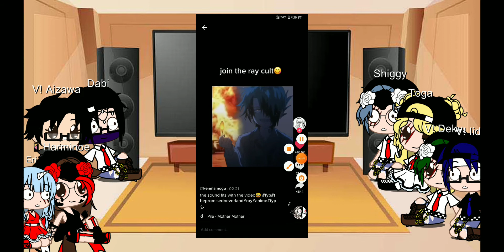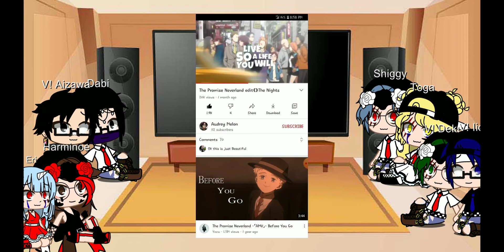Lov reacts to TPN (Pt 3\3)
Im soooo tired!!!